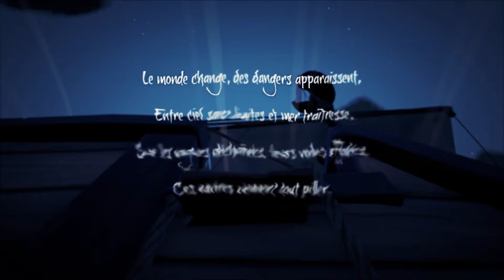Sea of thieves - La Découverte FR - Le jeu - Montage - BlackSails Theme - ☕ coffee time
Découverte du jeu Sea of thieves !
Montage / rythme sur le thème de BlackSails de McCreary.

Près de 100go de rush, j'ai encore pas mal de matière pour une prochaine vidéo sur une autre musique ( que j'ai déjà en tête :D ).